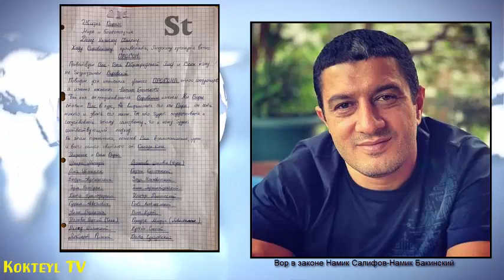Прогон о раскороновании младшего брата Гули оказался ложным